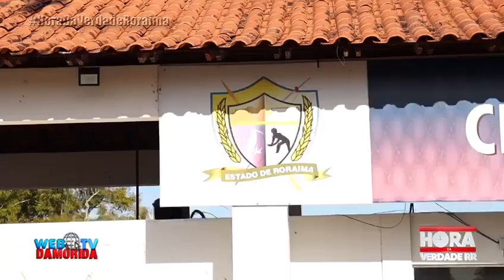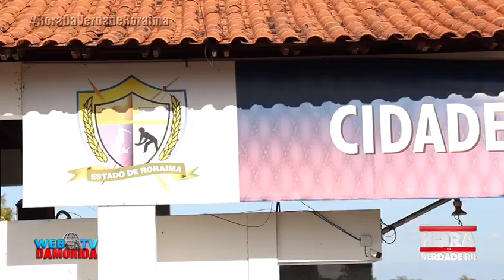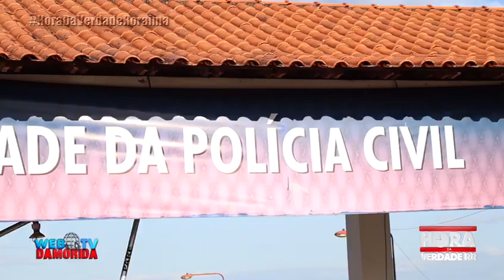POLÍCIA CIVIL PRENDE MULHER CONDENADA POR LATROCÍNIO E CORRUPÇÃO DE MENORES.